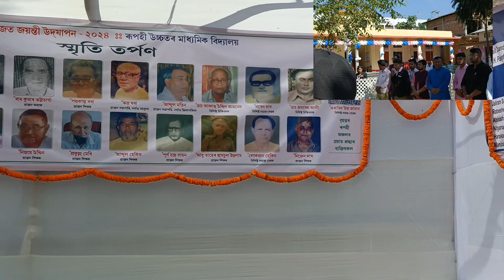মহাৰজত জয়ন্তী ৰূপহী উচ্চতৰ মাধ্যমিক বিদ্যালয়ৰ 🙏🙏